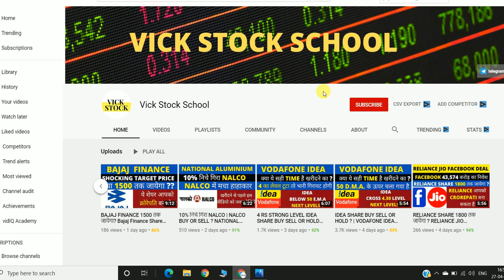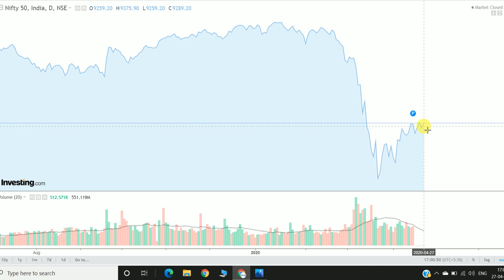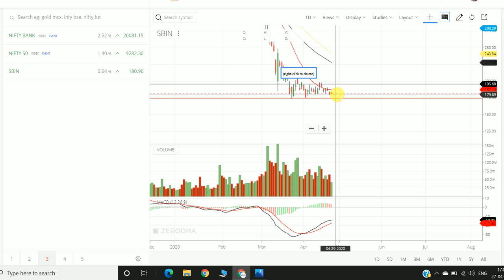BUY SELL OR HOLD क्या करे? Sbi Share Price Today SBI Share Latest News |SBI Share Technical Analysis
Sign up & get a FREE Demat & Trading account + FREE Moneycontrol Pro subscription worth Rs. 1,999 + 0 brokerage for 30 days! BUY SELL OR HOLD क्या करे? Sbi Share Price Today SBI Share Latest News |SBI Share Technical Analysis